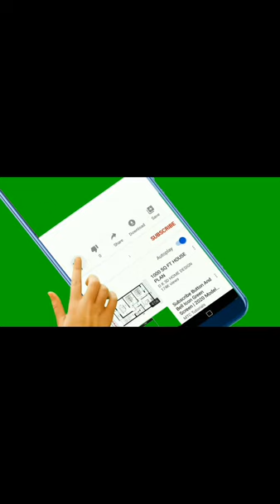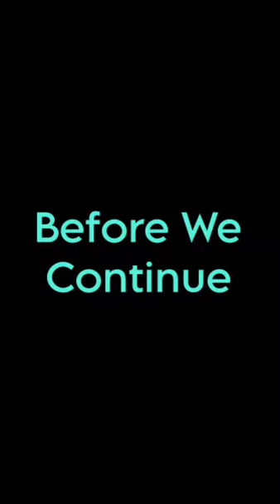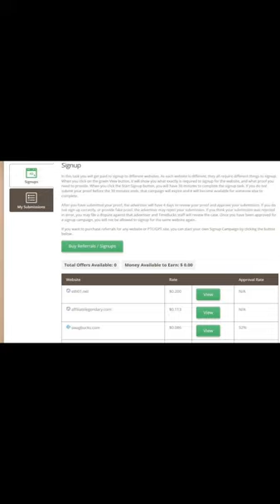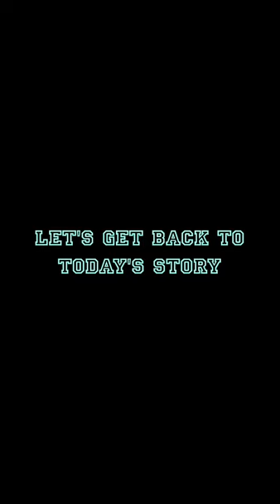Remembering Miriam Makeba: Her Influence and Enduring Legacy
In this video, we delve into the extraordinary life of Miriam Makeba, a legendary South African singer, songwriter, and civil rights activist.

Miriam Makeba's story is one of resilience, talent, and unwavering determination. From her humble beginnings in Johannesburg, South Africa, to becoming an international icon, she used her powerful voice to bring attention to the struggles of apartheid and advocate for justice and equality.

Join us as we explore her early life, her rise to fame as a member of the iconic vocal group, The Manhattan Brothers, and her subsequent solo career that took the world by storm. We'll also dive into her collaborations with renowned artists like Harry Belafonte and her groundbreaking performances at the United Nations and various international stages.

Beyond her musical achievements, Miriam Makeba's activism played a pivotal role in the fight against apartheid. Her outspokenness led to her exile from South Africa, but she continued to use her platform to shed light on the injustices faced by her people.

Through archival footage, interviews, and expert analysis, we'll uncover the impact Miriam Makeba had on the music industry, as well as her lasting legacy as an advocate for human rights. Her music transcended borders and touched the hearts of millions, making her an inspiration for generations to come.

Don't miss out on this captivating journey through the life of Miriam Makeba, a true icon whose voice echoed far beyond the stage.

Photos & Videos Used:
1. "Miriam makeba photos by Getty images"
Source: Getty images

2. "Miriam Makeba Addresses the UN Special Committee on Apartheid)